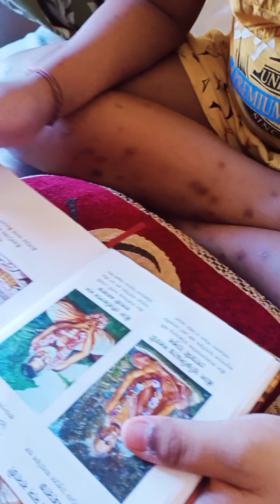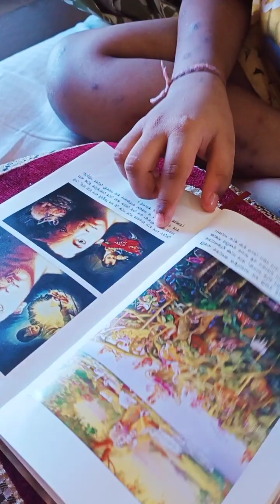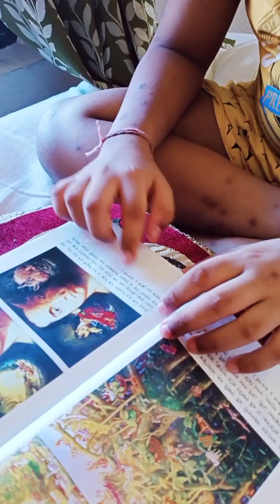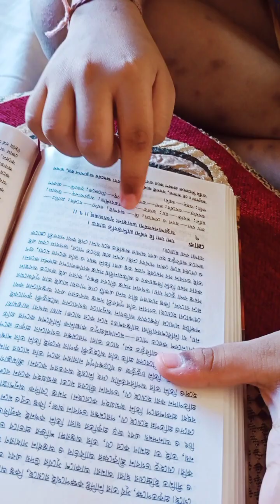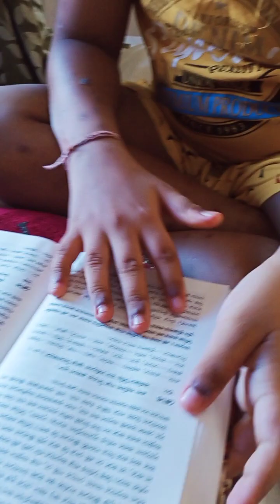Gita path @Mayapur Gada vaban